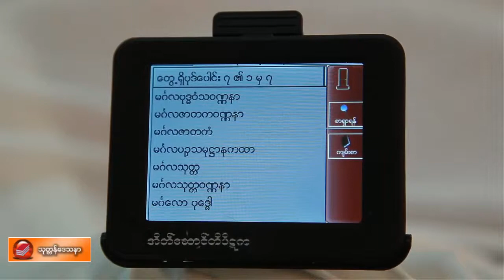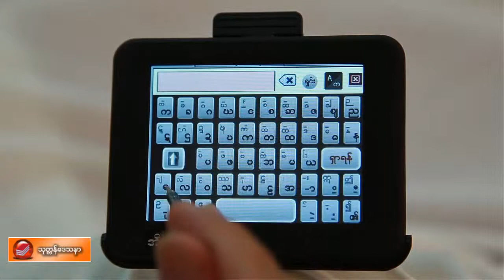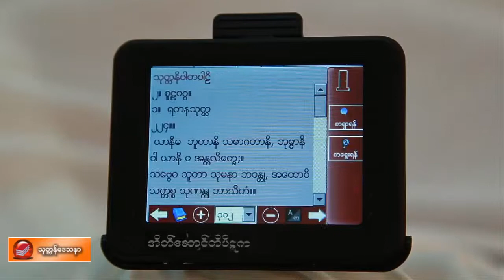Pocket Topitaka Application tutorial for dhamma title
အိတ္ေဆာင္တိပိဋက ေခါင္းစဥ္ ရွာသည့္ စနစ္ အလုပ္လုပ္ပံု